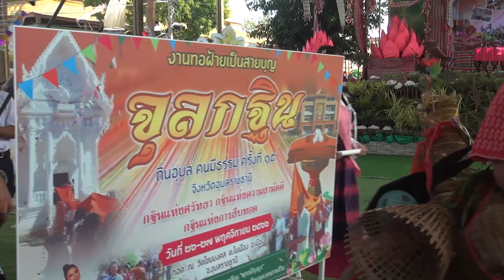จุลกฐิน ถิ่นอุบล คนมีธรรม ปีที่ ๑๕ ประจำปี ๒๕๖๖ ณ วัดไชยมงคล อ.เมืองฯ จ. อุบลราชธานี # 4